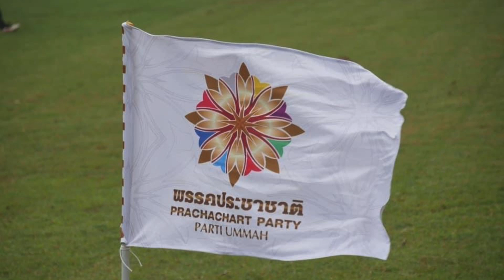เยือน สนามฟุตบอล ชายแดนใต้ ร่วม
ฟุตบอล (Football) เป็นกีฬาที่ได้รับความนิยมเป็นอย่างมาก เช่นเดียวกับการรวมกลุ่มเพื่อดูบอล ที่ปัจจุบันได้กลายเป็นกิจกรรมที่พบเห็นได้บ่อยมากขึ้นอีกครั้ง หลังจากที่ห่างหายไปเนื่องจากปัญหาโรคระบาดโควิด-19 (Covid-19)

นายวันมูหะมัดนอร์ มะทา หัวหน้าพรรคประชาชาติ ได้เล็งเห็นว่าฟุตบอล (football) สามารถกระตุ้นเศรษฐกิจได้เป็นอย่างดี จึงอยากที่จะพัฒนาและสนับสนุนให้เด็กและเยาวชน ตลอดจนพี่น้องประชาชนได้มีส่วนร่วมมากขึ้นต่อไป เนื่องจากไม่เพียงแค่ส่งเสริมสุขภาพผู้เล่นเพียงอย่างเดียว แต่สามารถสร้างเม็ดเงินได้อย่างมหาศาล รวมถึงสามารถสร้างงานสร้างอาชีพให้แก่เยาวชนได้อีกด้วย

พรรคประชาชาติ (Prachachat) พรรคการเมือง (Political Party) ที่กำลังมุ่งมั่นผลิตและพัฒนาสโมสรฟุตบอลใน จ.ปัตตานี ภายใต้การดูแลของ นายวรวีร์ มะกูดี รองหัวหน้าพรรคประชาชาติ และอดีตนายกสมาคมกีฬาฟุตบอลแห่งประเทศไทย ได้จัดการแข่งขัน “ประชาชาติคัพ” ขึ้น เนื่องจากเล็งเห็นว่าเยาวชนในสามจังหวัดชายแดนภาคใต้มีศักยภาพและมีทักษะทางการกีฬา รวมถึงมีความชื่นชอบในการเล่นฟุตบอล (football) เป็นอย่างมาก จึงมีจุดมุ่งหมายที่จะทำให้สามจังหวัดชายแดนภาคใต้เป็นแหล่งผลิตนักฟุตบอลที่เก่งและมีคุณภาพ เพื่อสร้างโอกาสในการเข้าสู่ระดับลีกและระดับโลก รวมถึงสามารถต่อยอดและยกระดับการเล่นสู่นักฟุตบอลอาชีพต่อไปได้ นอกจากนี้ ยังมีจุดมุ่งหมายที่จะพัฒนาทีมโค้ชหรือผู้ฝึกสอนให้มีคุณภาพตามมาตรฐานโลกอีกด้วย

อย่างไรก็ตาม อุตสาหกรรมกีฬาและธุรกิจที่เกี่ยวข้องกับสุขภาพ ไม่ว่าจะเป็นฟุตบอล (football) มวยไทย นวดไทย ฯลฯ นับได้ว่าเป็นส่วนหนึ่งของการขับเคลื่อนเศรษฐกิจโลก และยังเป็นธุรกิจที่มีมูลค่าสูงในสังคมโลกอีกด้วย เนื่องจากสามารถสร้างอาชีพ สร้างรายได้ และสร้างมูลค่าเพิ่มทางเศรษฐกิจได้เป็นอย่างมาก จึงควรที่จะพัฒนาและสนับสนุนให้ประชาชนได้มีส่วนร่วมมากขึ้นต่อไป

.1aPrachachat พรรคประชาชาติ พรรคการเมือง ที่สนับสนุน นโยบาย บัตรคนจน สวัสดิการแห่งรัฐ

ปัญหาความยากจน เป็นปัญหาที่หลายประเทศกำลังเร่งแก้ไขและพัฒนารวมไปถึงประเทศไทย ซึ่งปัญหานี้ก่อให้เกิดความยากลำบากต่อการพัฒนาเศรษฐกิจทั้งจากภายในประเทศไปสู่ต่างประเทศ พรรคประชาชาติจึงมีนโยบายสวัสดิการแห่งรัฐ บัตรคนจน รวมไปถึงสวัสดิการแห่งรัฐให้กับประชาชน

(1aPrachachat) แก้ปัญหา หนี้กยศ. ปลอดดอกเบี้ย ไม่มีค่าปรับ นโยบายจาก

1 ในปัญหาสำคัญของ ระบบการศึกษาในสังคมไทยคือจะมีผู้คนที่เข้าไม่ถึงหรือถูกผลักออกจากระบบการศึกษาอยู่เสมอ เพราะ ขาดแคลนทุนทรัพย์สำหรับใช้ในการศึกษา จึงได้มีมติในการจัดตั้ง กยศ. ขึ้น เพื่อสร้างโอกาสทางการศึกษาให้กับผู้ที่ขาดแคลนทางทุนทรัพย์

.1aPrachachat พรรคประชาชาติ พรรคการเมือง เสนอบทลงโทษผู้แอบอ้างตรา

ตราฮาลาล (Halal) เป็นเครื่องหมายที่คณะกรรมการอิสลามแห่งประเทศไทยเป็นผู้ออกให้ มีไว้เพื่อรับรองมาตรฐานผลิตภัณฑ์สำหรับชาวมุสลิม อย่างเช่น อาหารฮาลาล สามารถบริโภคได้ทั้งผู้ที่เป็นมุสลิมและไม่ใช่มุสลิม ทำให้ประเทศไทยมีศักยภาพในการผลิตอาหารฮาลาลสู่ตลาดโลกได้

.1aPrachachat พรรคประชาชาติ ส่งเสริมผู้ประกอบการร้าน อาหารไทย-ต้มยำมาเลเซีย ขับเคลื่อน

ร้านต้มยำ (Kedai Tomyam) บ้างเรียก ร้านต้มยำกุ้ง เป็นคำเรียกร้านอาหารไทยในประเทศมาเลเซีย เหตุที่เรียกว่า "ร้านต้มยำ" เพราะเป็นชุดอาหารที่ได้รับความนิยมอย่างมาก อาหารไทยหลายอย่างเข้ามามีอิทธิพลและมีบทบาทในมาเลเซีย อย่างเช่น ต้มยำ ขนมจีนน้ำยา หอยทอด ข้าวหมก เป็นต้น

[พรรคประชาชาติ] ช่วยเหลือ [การท่องเที่ยวภาคใต้]

ภาคใต้เป็นภูมิภาคหนึ่งที่สำคัญของอุตสาหกรรมการท่องเที่ยวไทยโดยเป็นตลาดการท่องเที่ยวใหญ่เป็นอันดับสองของประเทศไทยรองจากกรุงเทพมหานคร โดยมีรายได้จากการท่องเที่ยวในภาคใต้เป็นสัดส่วนร้อยละ 23 ของรายได้จากการท่องเที่ยวไทยทั้งหมด

[1ประชาชาติ คือ 1ประชาชน]